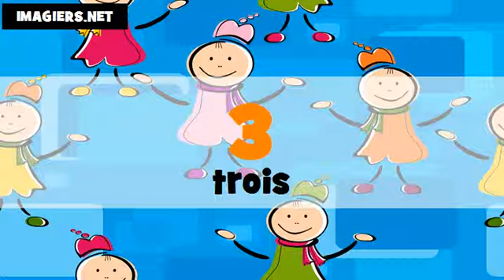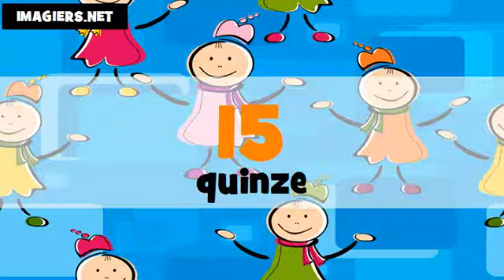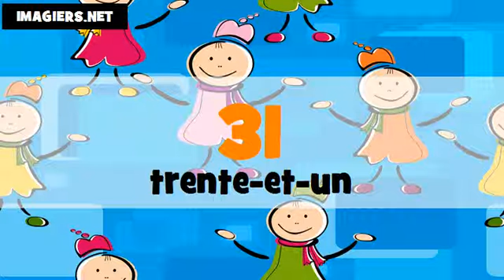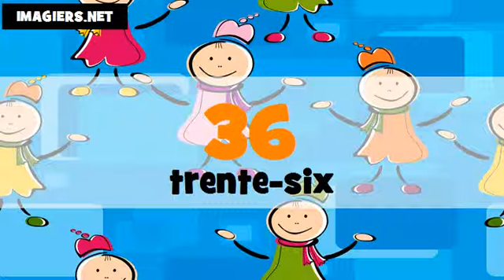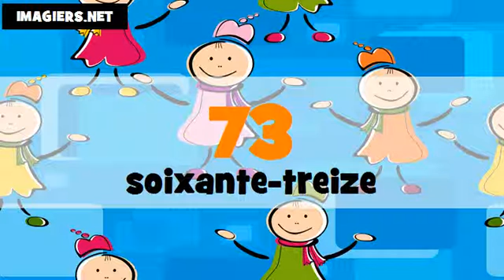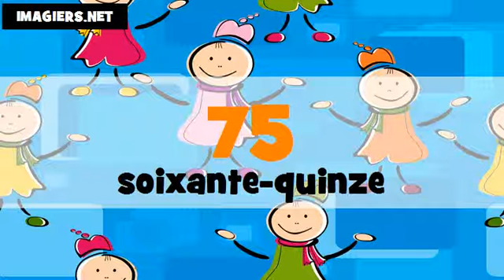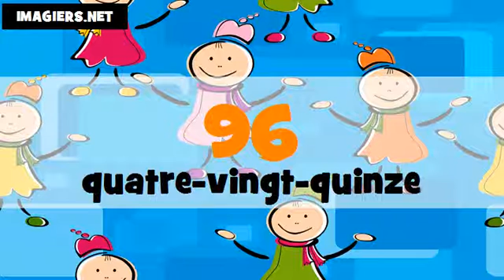تعليم الفرنسية الأرقام من 0 الى 100 # thaï + français